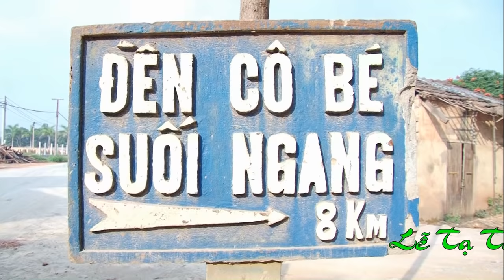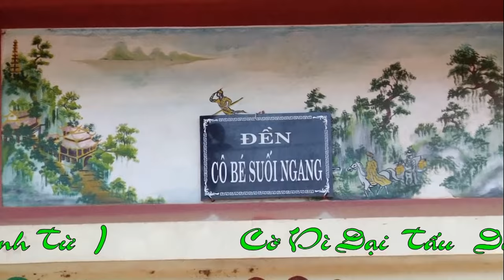Thanh Đồng Nguyễn Ngọc Hàm Hầu Giá Cô Bé Suối